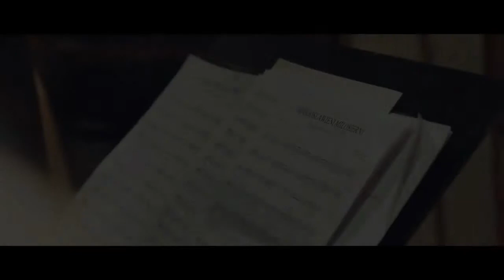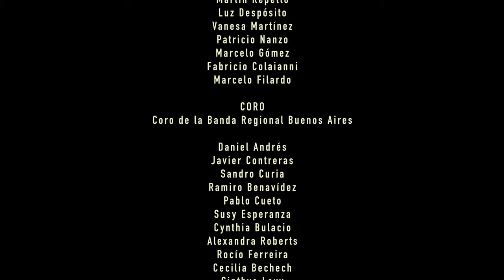Himno de la JMJ CRACOVIA 2016 Version en español